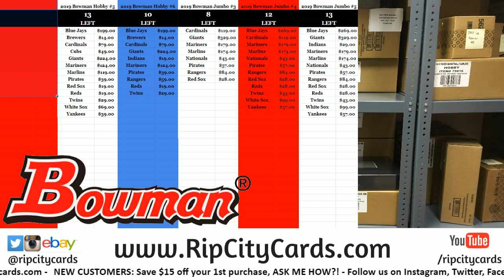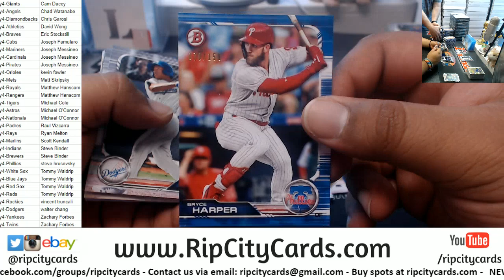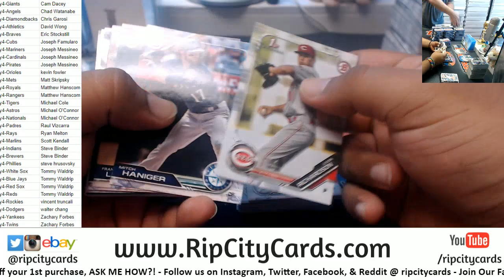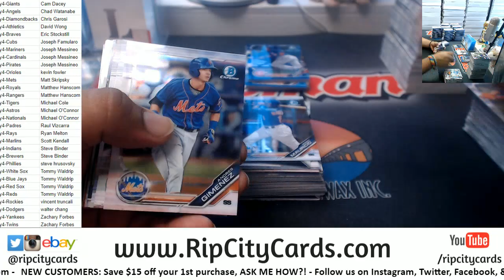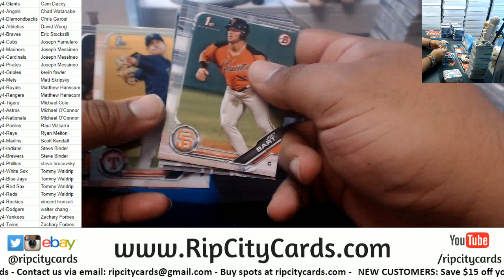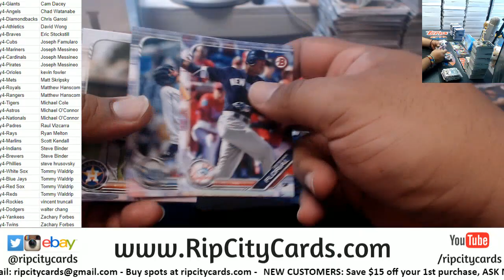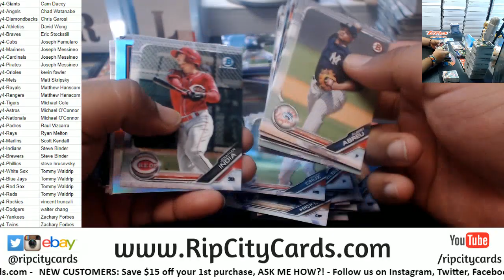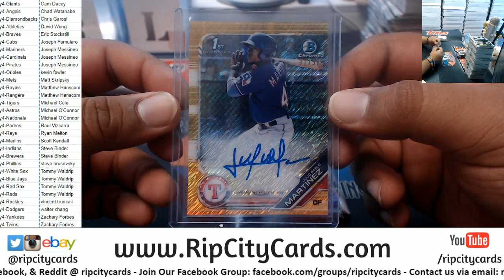2019 Bowman Hobby Baseball Full Case #4 RCC